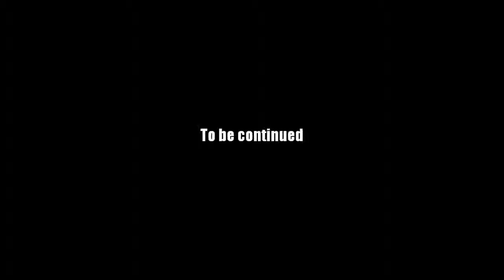AQ Worlds "Bear Hugs" (Quest)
Quest:Bear Hugs

NPCs:Big Daddy

Monster List:Huggy-Bear

Turn in:Huggy Bear Fur x4

Equipment Won:None